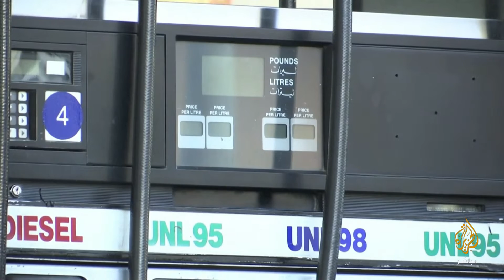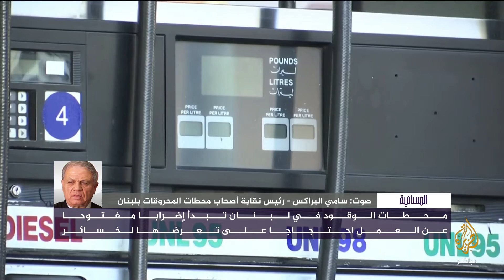المسائية | إضراب مفتوح عن العمل في محطات وقود لبنان